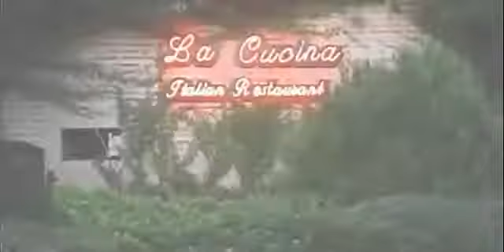Limak Arcadia Golf & Sport Resort Belek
Limak Arcadia Golf & Sport Resort Hotel 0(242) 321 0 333 En Uygun Fiyat Garantisi,
Justitur ayrıvalıkları ile,
Limak Arcadia Otel, 2005 yılında Almanya pazarında en çok tercih edilen beş otelden birisi olmuştur. Arcadia Otel 2004 yılında Thomas Cook Acenta Misafirleri tarafından servis, konaklama ve kalitede en çok beğenilen otel sıralamasında birinci olarak Marka ve Üstünlük Ödülüne layık görülmüştür. Arcadia Otel personeli, Novum Touristik tarafından 2004 sezonunda turizme katkı ve başarılarından dolayı teşekkür belgesi ile ödüllendirilmiştir.